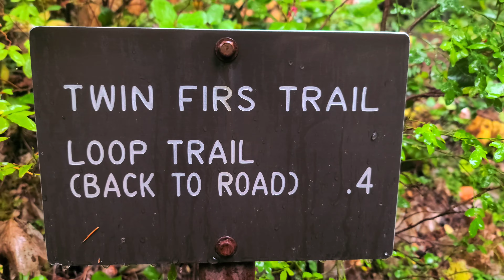Twin Firs Loop Trail - Mount Rainier National Park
In this video I visit the Twin Firs Loop Trail in Mount Rainier National Park. I chose this trail because it was a short one, which was perfect for a rainy day. Little did I know though that I would encounter so many very large trees. It was such an unexpected surprise. 🙂 I also show how I'm keeping dry back at my campsite and talk about how I think that I might be the only one left in the campground because of the rain.
Video & Editing: Take Me With You
Song 1: "Rexlambo - After The Rain" is under a Creative Commons (CC BY 3.0-Attribution 3.0 Unported) license and is free to use in your monetized videos as long as you give credits to the artist. (No Copyright)
Song 2: "Artificial.Music & Syiphorous - For You" is free to use as long as you credit the artists.
Links:
Artificial.Music
Support The Artists:
Artificial.Music
Song 3: "Atch - First Light" is under a Creative Commons(CC BY 3.0-Attribution 3.0 Unported) license and is free to use in your own projects as long as you credit the artist. (No Copyright.)
Song 4: "VBND - Trying To Forget" is under a Creative Commons Attribution 4.0 International(CC-BY 4.0) license and is free to use in your own projects as long as you credit the artist.
Song 5: "Firefl!es - It's Okay" is under a Creative Commons Attribution 3.0 Unported(CC BY 3.0) license and is free to use in your monetized videos as long as you give credits to the artist. (No Copyright)
Song 6: "Del - Lost In Shadows" under a Creative Commons Attribution-ShareAlike 3.0 unported(CC BY-SA 3.0) license and is free to use in your own projects as long as you credit the artist.